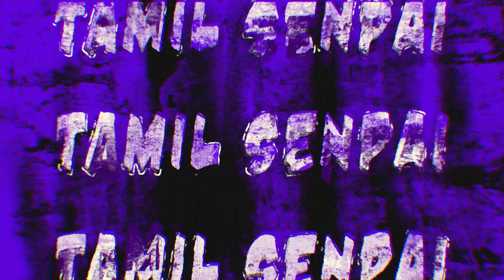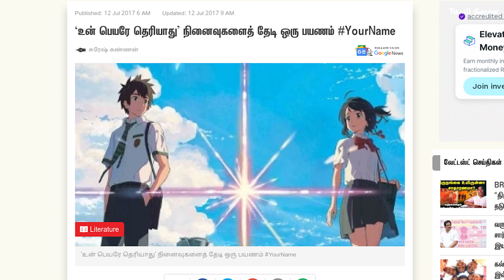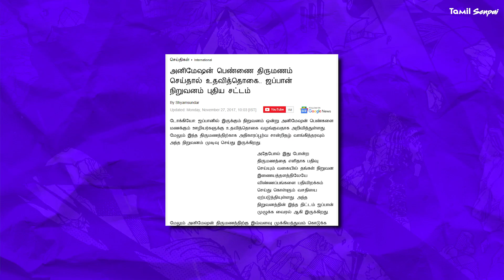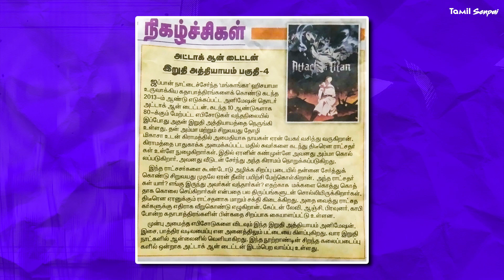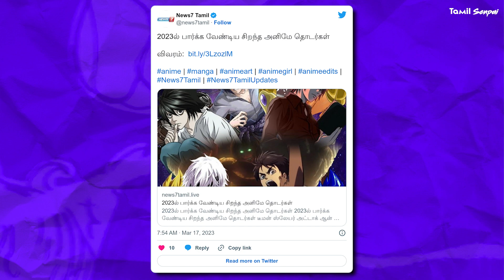தமிழகத்தில் Anime'வின் தாக்கம் | Influence of Anime in Tamil Nadu